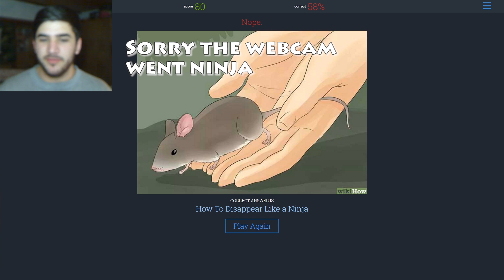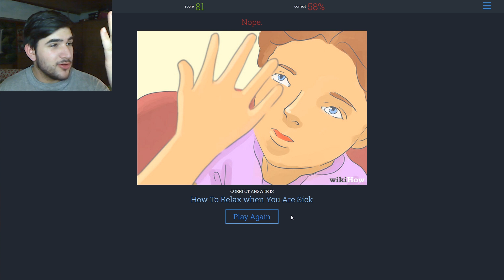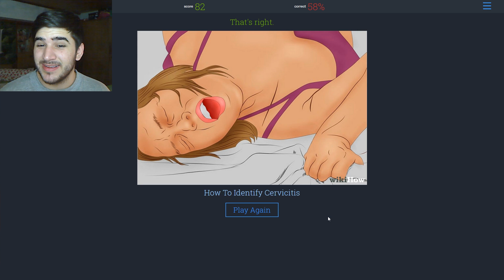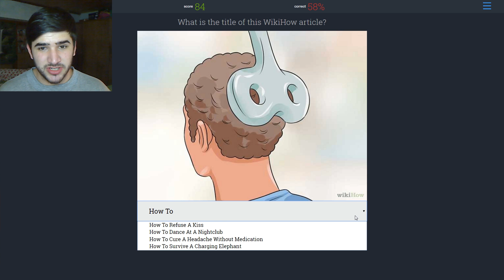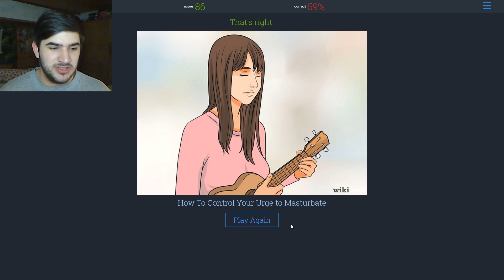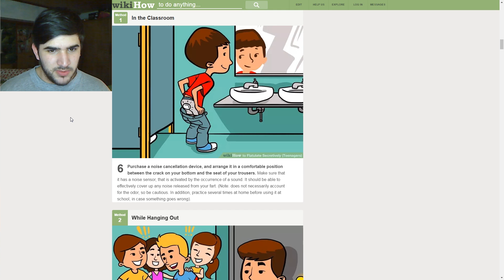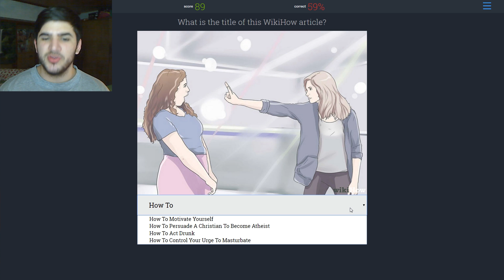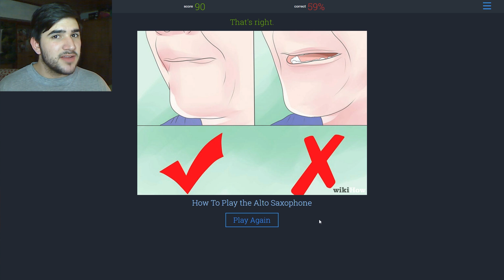STILL IN THE RED | Guess the WikiHow #9